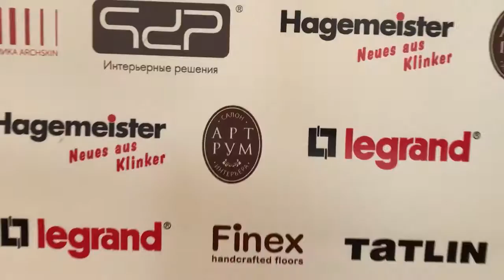"Арт Рум" на презентации книги архитектора Романа Леонидова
27 июля 2017 года известный московский архитектор Роман Леонидов совместно с издательством TATLIN презентовал свою первую книгу «Архитектурное бюро Романа Леонидова. Частные дома&интерьеры»!
Многолетний и упорный труд увенчался успехом!
Роман, коллектив салона Арт Рум от всей души поздравляет Вас! Желаем, что бы вдохновение не покидало и озаряло новыми удивительными идеями. Пусть гениальные замыслы всегда воплощаются в жизнь!
Мы гордимся быть частью создаваемых Вами необыкновенных шедевров и ждем от Вас новых чудес света!